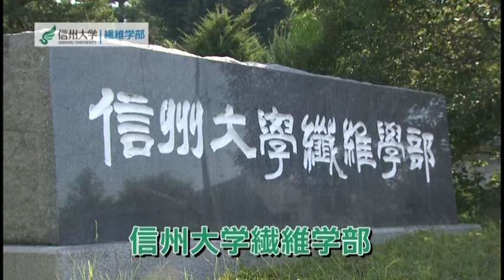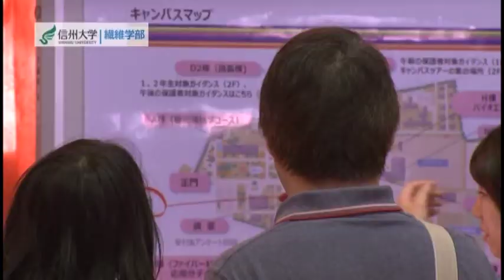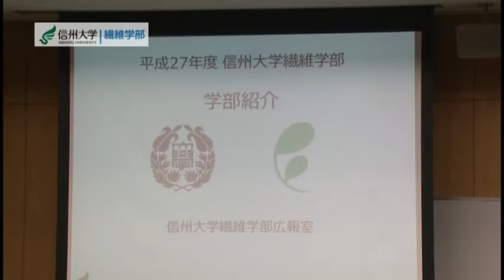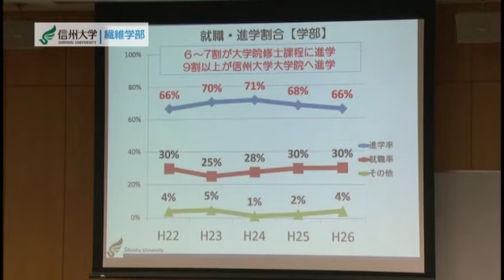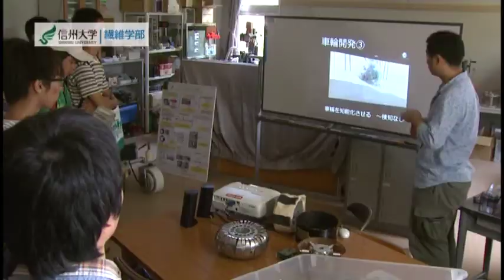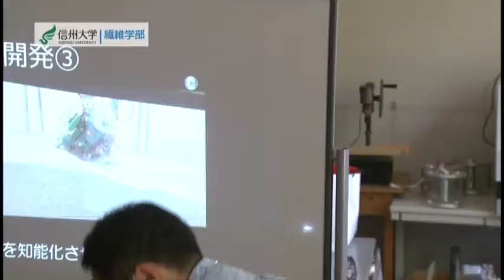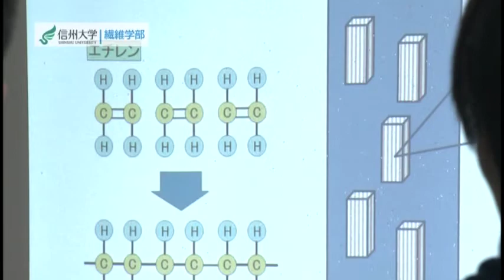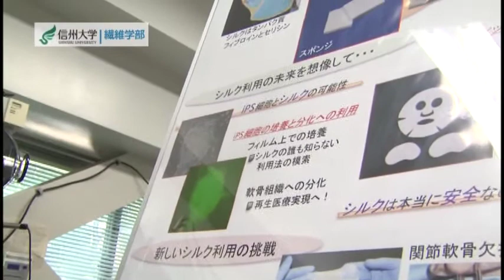【信州大学案内】繊維学部オープンキャンパス2015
平成27年7月26日(日)に行われた、繊維学部オープンキャンパスの様子をお届けします。